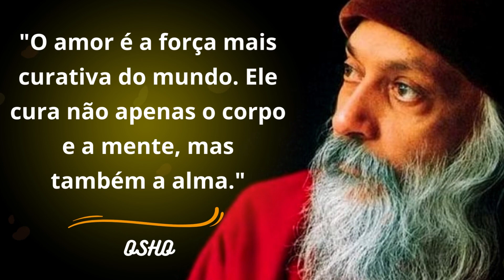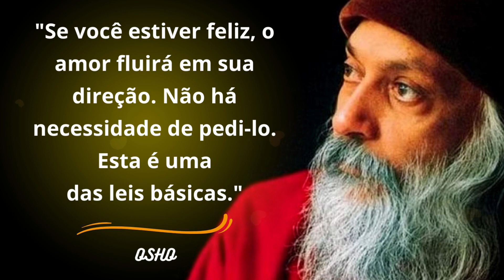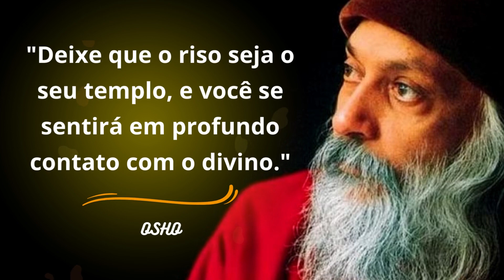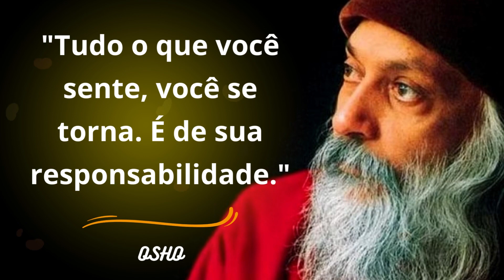Busca da verdade interior: frases poderosas do polêmico Osho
Osho, cujo nome completo é Bhagwan Shree Rajneesh, foi um renomado líder espiritual, filósofo e mestre espiritual contemporâneo. Nascido em 11 de dezembro de 1931 na Índia, ele ganhou destaque por sua abordagem única e provocativa para a espiritualidade, combinando ensinamentos tradicionais com ideias modernas.

Osho enfatizou a importância da meditação, autoconhecimento e consciência plena como meios para alcançar a iluminação espiritual. Sua visão incluía a busca da liberdade individual, a aceitação das dimensões humanas e a celebração da vida em sua totalidade, incluindo tanto as experiências positivas quanto as negativas.

Ao longo de sua vida, Osho atraiu seguidores de todo o mundo e fundou uma comunidade chamada Rajneeshpuram nos Estados Unidos. No entanto, ele também foi objeto de controvérsias devido a questões políticas e legais associadas à sua comunidade.

Osho expressou suas ideias principalmente por meio de discursos, escritos e sessões de meditação. Sua abordagem única e muitas vezes provocadora para questões espirituais e filosóficas inspirou muitas pessoas a explorar novas perspectivas sobre a vida, a espiritualidade e o crescimento pessoal.

Embora tenha falecido em 19 de janeiro de 1990, Osho deixou para trás um legado duradouro e suas obras continuam a influenciar e inspirar indivíduos em busca de uma compreensão mais profunda do eu e do significado da existência.